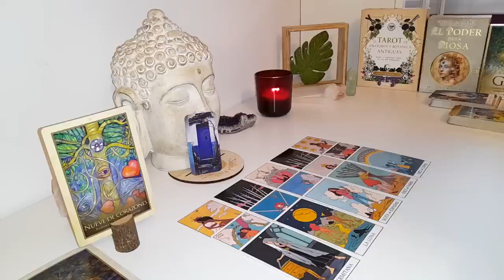VIRGO ❤️ GET READY FOR THIS REUNION AND COMMITMENT WITH THE ONE YOU WANT 🔥 TAROT LOVE